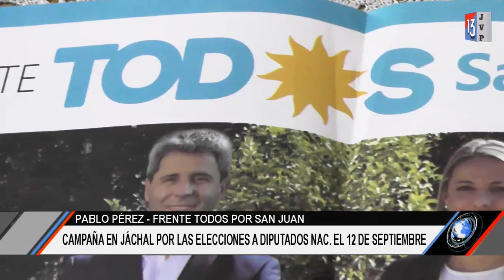Junta departamental - Campaña del frente todos para las elecciones primarias a diputados nacionales